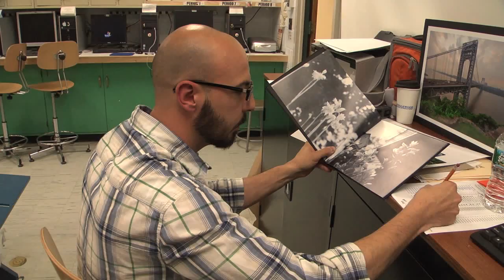This is Cresskill High School - Timochko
Parody of a SportsCenter commercial with Brian Williams.